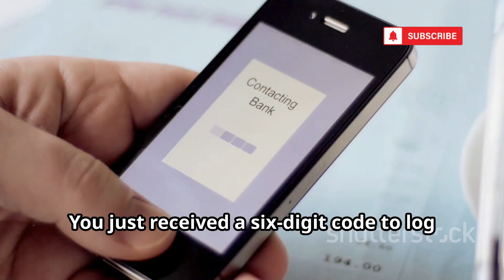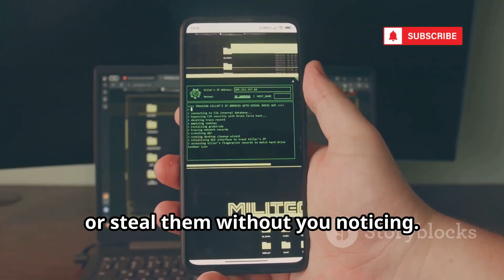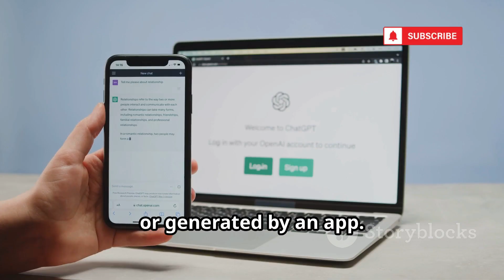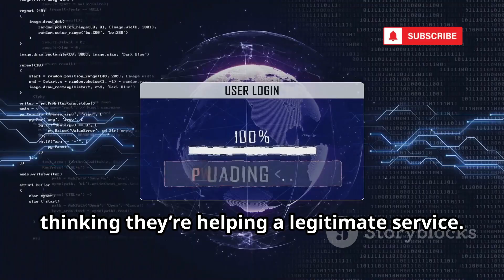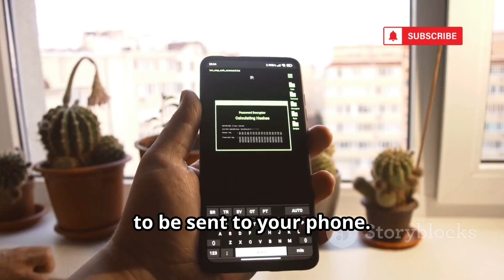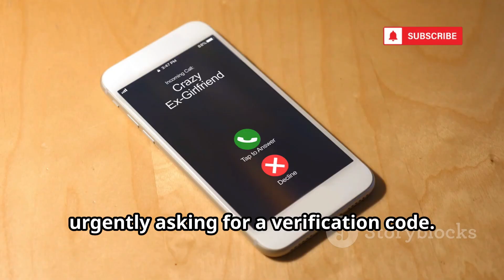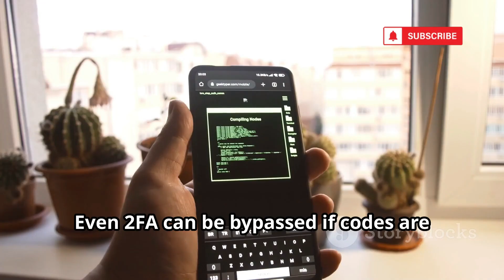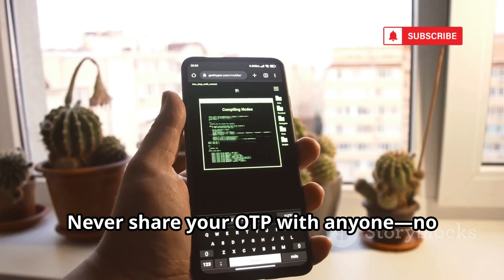How Hackers Hack Any OTP In Seconds | 2FA Bypass Methods 2025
Think your One-Time Password (OTP) is keeping you safe? Think again! In this eye-opening video, we expose how cybercriminals are bypassing 2FA and exploiting SMS-based OTP vulnerabilities using advanced tactics like real-time phishing, AI voice clones, and fake customer support chatbots. Learn how attackers manipulate mobile providers, deploy malware, and use reverse proxy tools like Evilginx2 to steal credentials and session cookies. Discover why outdated cyber defenses aren’t enough and how browser sync features can put all your accounts at risk. Protect yourself with hardware-based 2FA (like YubiKey), strong password managers, and smart security habits.

OUTLINE:

00:00:00 Why Your Six Digits Aren't a Silver Bullet
00:03:02 What is 2FA and Why Is It Failing?
00:05:23 Real-Time Phishing and the Automation of Deceit
00:07:26 AI Voice Clones and Chatbots That Steal Your Codes
00:08:05 Hijacking Your Phone Number
00:08:43 The Thief Inside Your Device
00:09:23 When Your Convenience Becomes a Weapon
00:10:01 Reverse Proxies and Session Hijacking
00:10:38 Practical Steps to Stay Ahead of the Hackers